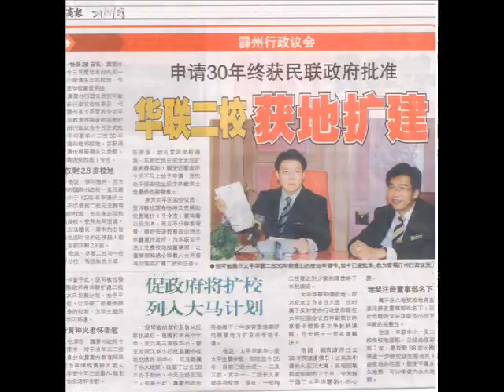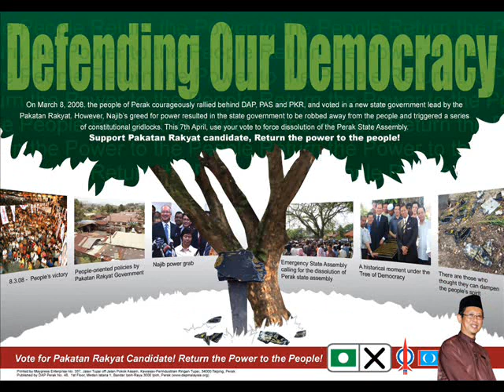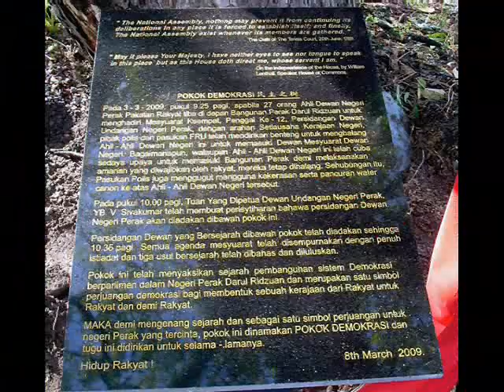Undi di Bukit Gantang adalah untuk demokrasi di Malaysia